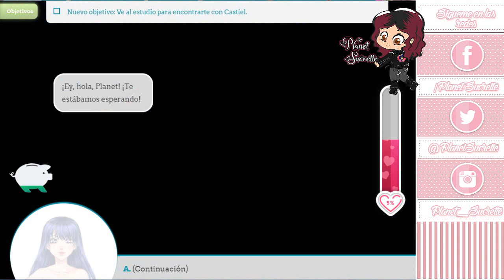Ruta Eric Corazón de melón en el amor episodio 15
Esta ruta se grabó como repetición de historia desde episodio 12 de la ruta Priya

♥♥♥♥♥♥♥♥♥♥ Si deseas hablar conmigo no dudes en contactarme a través de Facebook

 (ɔ◔‿◔)ɔ ♥     ≧◉◡◉≦                   (⊙.⊙(☉̃ₒ☉)⊙.⊙)